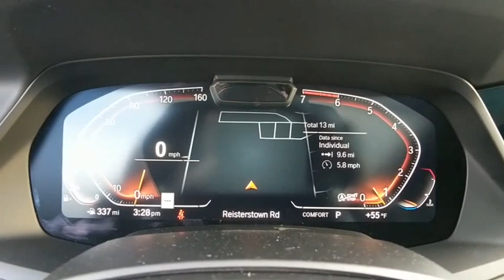2019 BMW X5 Baltimore, Owings Mills, Pikesville, Westminster, MD 92211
Black Sapphire Metallic New 2019 BMW X5 available in Baltimore, Maryland at Northwest BMW. Servicing the Owings Mills, Pikesville, Westminster, MD area.

Northwest BMW
9702 Reisterstown Rd

Price includes all applicable rebates. Not all customers qualify for rebates listed below. See Dealer for details. $2,000 - APR Credit MY19. Exp. 12/02/2018